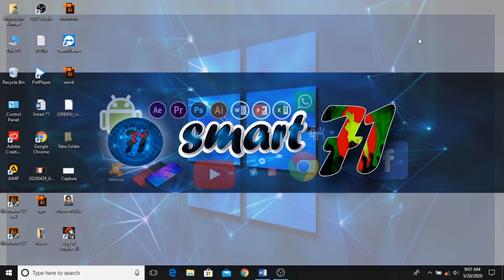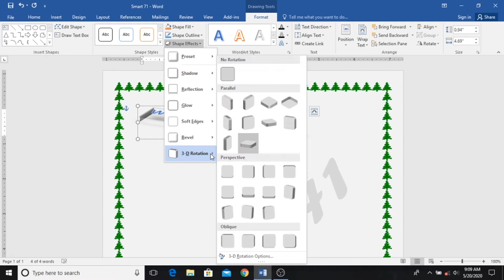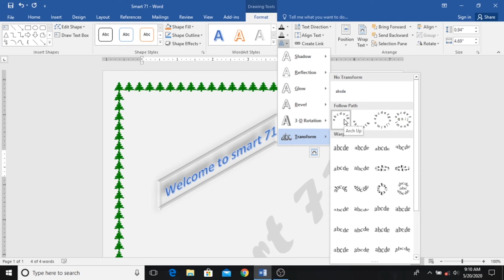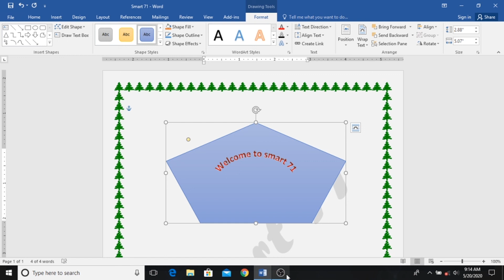Microsoft word tutorial bangla 2020 / ms word/ office 2016 / Part-10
Join with us to learn Advance tips and trick in Microsoft office 2016